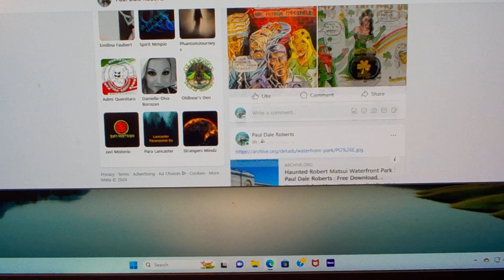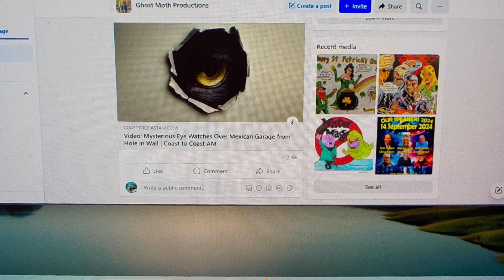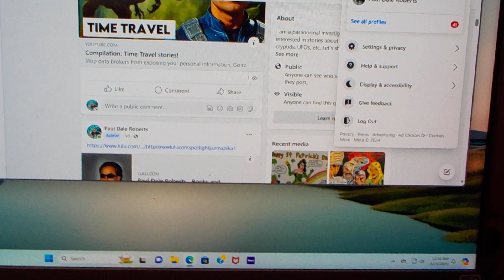DSCN9344: My New Facebook Account 3/24/2024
Also, my new group: Ghost Moth Productions.

THUMBNAIL:
HPI: Mission Impossible
Drawn by William Carlisle
Concept by Paul Dale Roberts
HPI (Halo Paranormal Investigations) working with IMF (Impossible Mission Force).

In the drawing is James "Jim" Phelps receiving a mission recording.
Standing behind Jim is Paul Dale Roberts - Secret Agent 24, Wish Fire aka Deanna Jaxine Stinson - Secret Agent 25, William Carlisle with eye patch - Secret Agent 26. Mr. Phelps is holding up a picture of the Demon Warrior and Skyhawk.  Demon Warrior is Paul Dale Roberts.